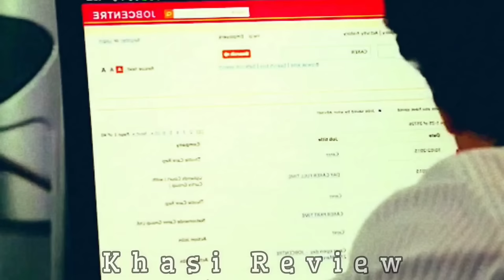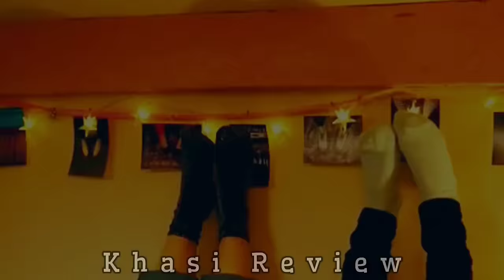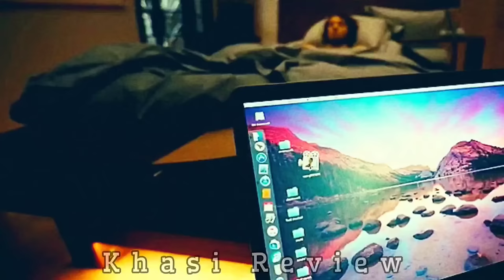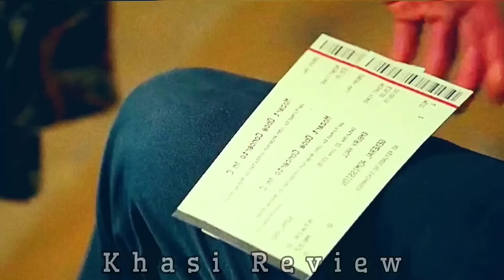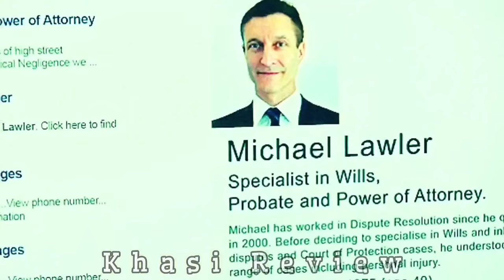Kylla dur ka jingim jong ka hadien ba |khasimovies review| khasi explained| khasi story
Kylla dur ka jingim jong kawei ka samla kaba duk hadien ba ka lah ia kynduh bad uwei u riewspah |khasi story | love story |khasi movie review